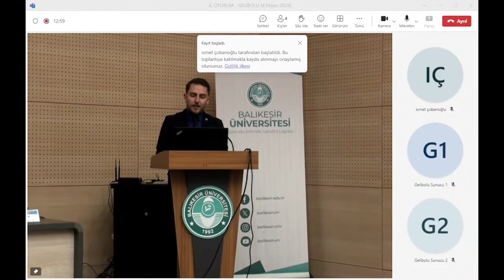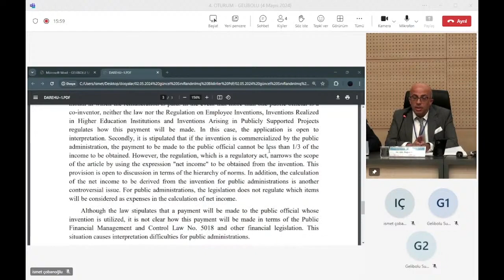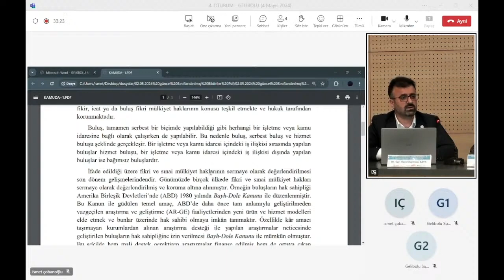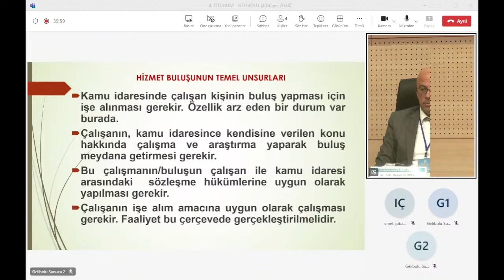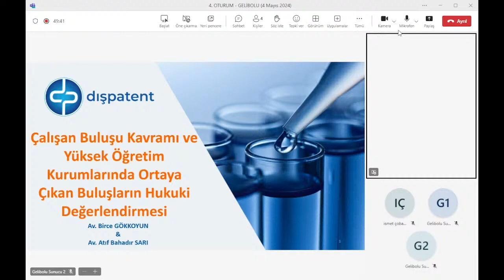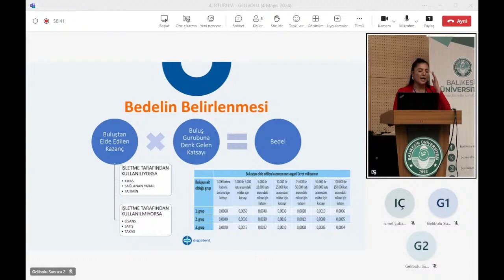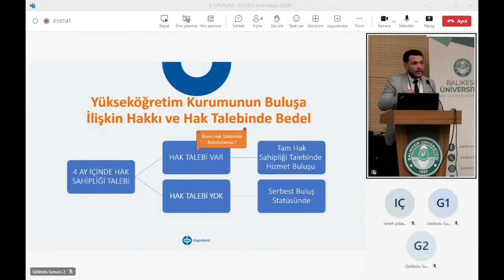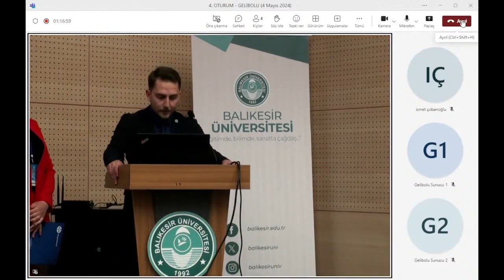FİKRİ MÜLKİYET HUKUKUNDA GÜNCEL GELİŞMELER II ULUSLARARASI SEMPOZYUMU 2024 - 2. GÜN 4. OTURUM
4. OTURUM-GELİBOLU KONFERANS SALONU
OTURUM BAŞKANI: Dr. Öğr. Üyesi Bünyamin GÜRPINAR

Av. Arb. Doğan DURNA (Tarım ve Orman Bakanlığı Tarımsal Araştırmalar ve
Politikalar Genel Müdürlüğü Teknoloji Transfer Ofisi) - İDARE HUKUKU AÇISINDAN ÇALIŞAN BULUŞLARININ HUKUKİ REJİMİ

Dr. Öğr. Üyesi Seyithan KAYA (Balıkesir Üniversitesi) - KAMU İDARESİNDEKİ ÇALIŞANLARIN HİZMET BULUŞUNUN
DEĞERLENDİRİLMESİ

Av. Bahadır SARI – Av. Birce GÖKKOYUN – Av. Kutsel Kuzey GÜÇLÜ
(Dış Patent Marka Patent Danışmanlık Limited Şirketi) - ÇALIŞAN BULUŞU KAVRAMI VE YÜKSEK ÖĞRETİM KURUMLARINDA
ORTAYA ÇIKAN BULUŞLARIN HUKUKİ DEĞERLENDİRMESİ